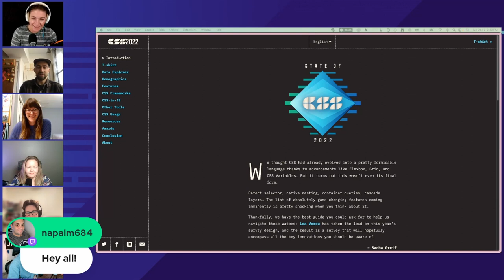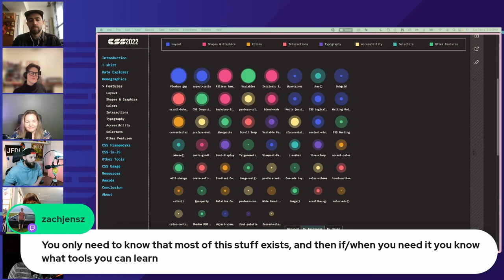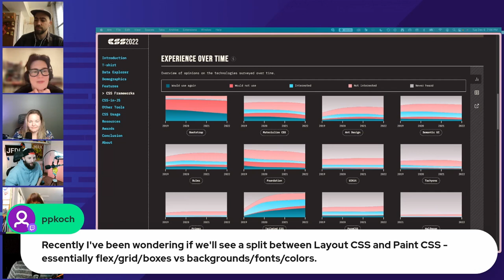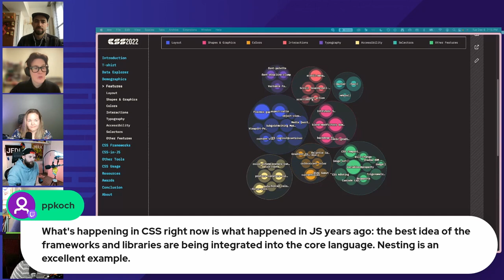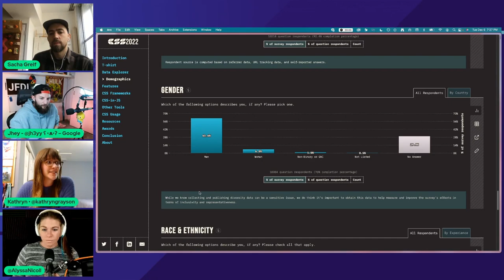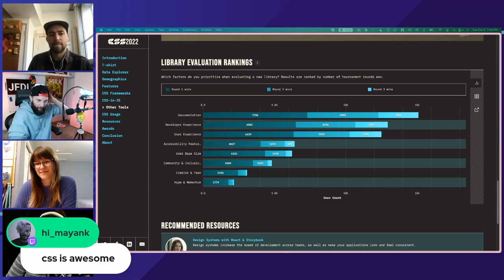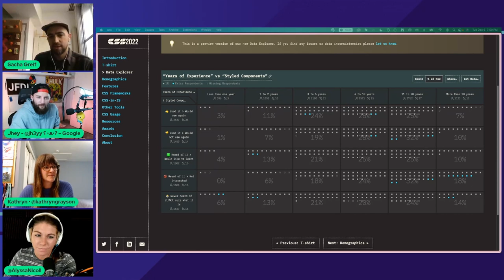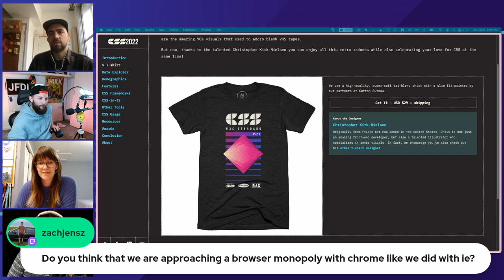State of CSS 2022: Survey Results Party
The State of CSS survey results are LIVE and there are so many exciting bits to cover!
Get a front row seat to some pretty big new features for the survey itself & get into the chill discussion hosts Alyssa & Kathryn open with survey creator Sacha Greif and an awesome group of guests!

🎙️Catch up with our hosts & guests on social media!
Follow Alyssa @AlyssaNicoll
Follow Kathryn @kathryngrayson
Follow Sacha @SachaGreif
Follow Stephanie @5t3ph
Follow Rachel @rachelnabors
Follow Jhey @jh3yy